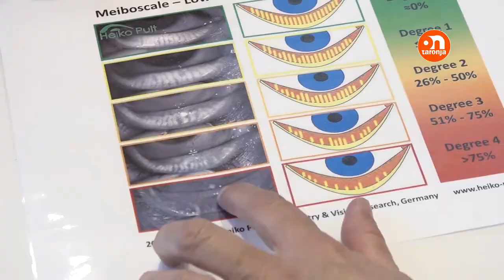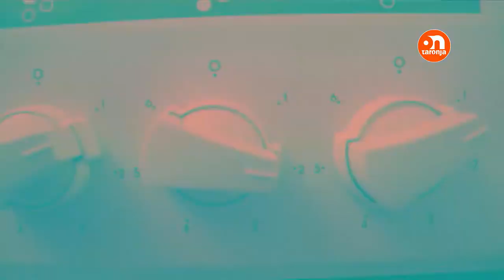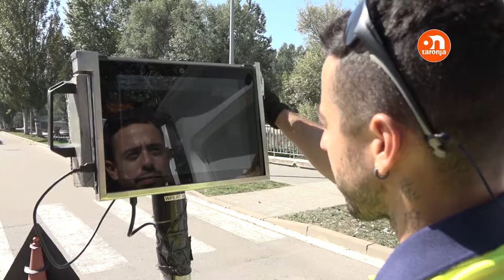De tot i + (programa 125) - 18 octubre